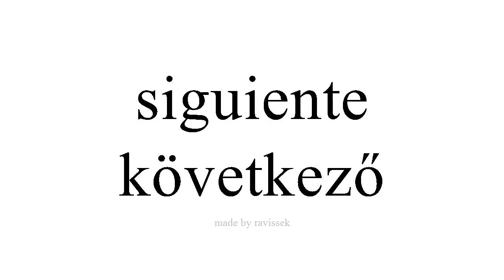Ismerje meg a spanyol következő